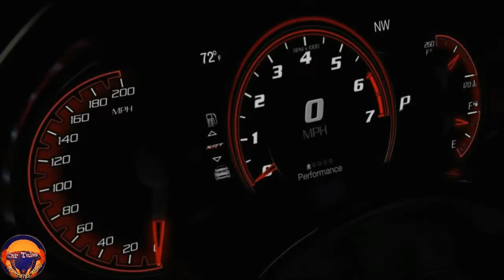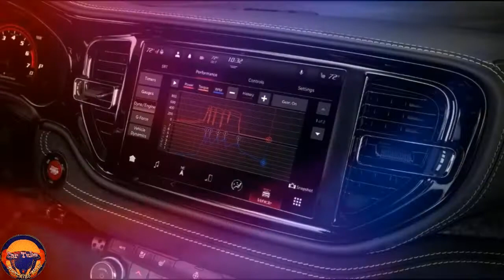New All 2021 Dodge Durango SRT Best Family BIG SUV Exterior and Interior FHD